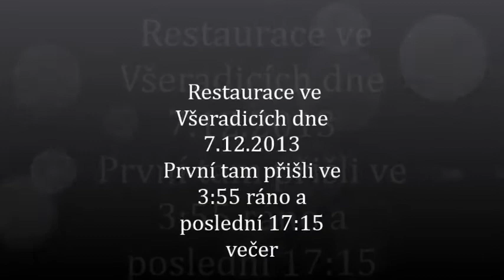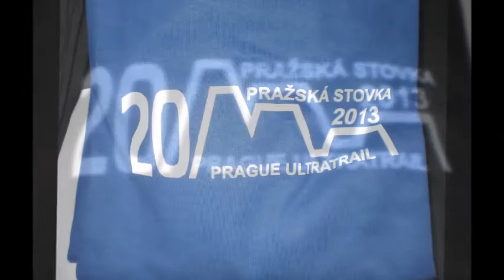Pražská 100 Zámecká restaurace Všeradice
Zámecká restaurace ve Všeradicích dne 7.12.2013